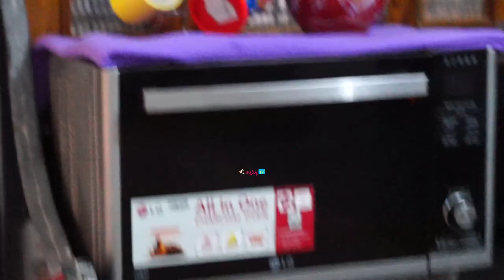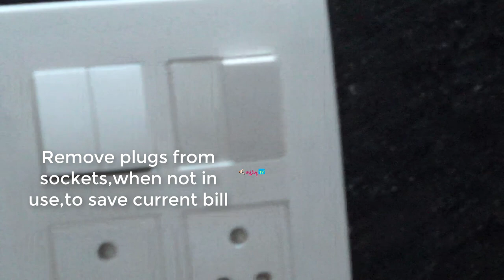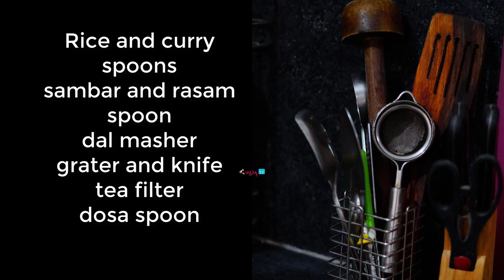వంటిటి గట్టు తక్కువ ఖర్చుతో అందంగా సర్దుకోవచ్చు|| Countertop organisation-2019#LakshmiVLogs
This is our new Home,here is the best countertop organisation ideas in Telugu,and what to buy for kitchen and how to arrange.if you like this video give your thums up.
Hi This is Official channel of Attamma TV's Founder
Mrs Lakshmi V Log Channel

Product links
Kitchen Rack
double steel rack
Chapathy peeta stand
knife set
Butter fly mixer jar
Cup stand
Onion stand
chopping board
electric rice cooker
Bread toaste
Artificial rose floer set